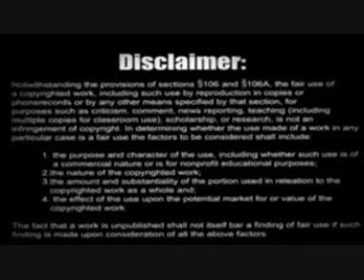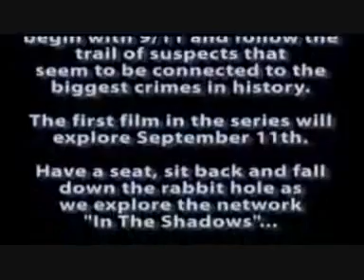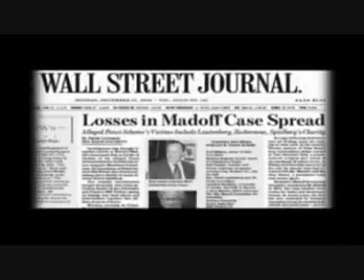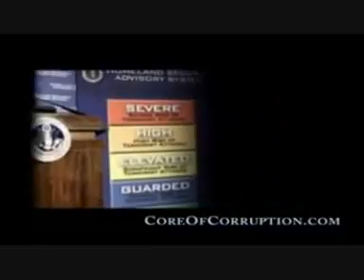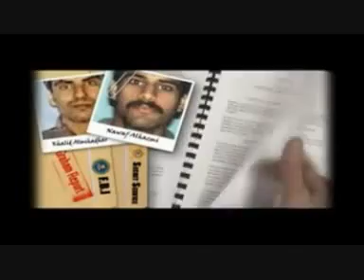Core Of Corruption Pt1